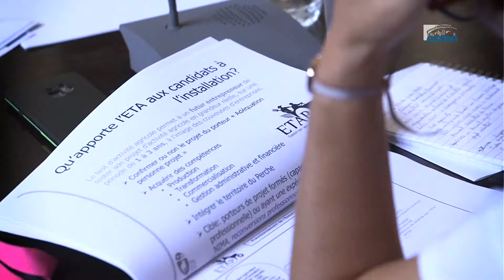Parc naturel régional du Perche - transmettre et s'installer en agriculture - cese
Questions à M. Didier GUILLEMIN, Directeur du parc naturel régional du Perche et Mme Camille HENRY, Chargée de mission responsable du pôle valorisation des ressources du parc naturel régional du Perche, auditionnés par la Section de l'agriculture, de la pêche et de l'alimentation du CESE dans le cadre de la saisine : "Entre transmettre et s'installer, l'avenir de l'agriculture !".